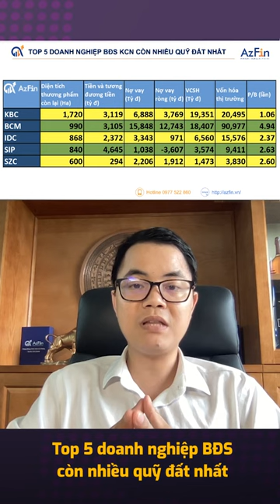Chứng khoán cơ bản | Top 5 doanh nghiệp BĐS có nhiều quỹ đất nhất | Phần 5